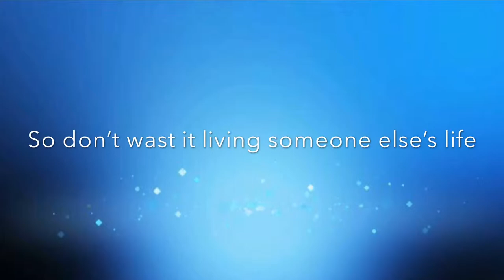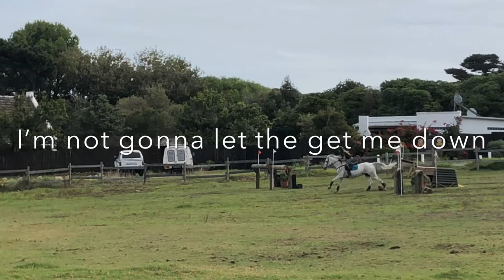1080p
Jaed's Ï can"video starring Salia.